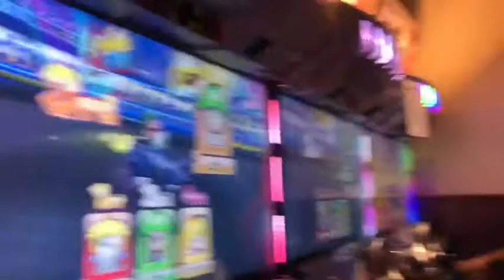Shooting Zombies || Ballers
Hey guys thx for watching
If u liked this video leave a like 👍🏽

If you didn’t like this video cuz ur a hater leave a dislike so I know y’all watching 😜 👎🏽

Please don’t leave any hate to anyone mentioned in this video.

        ——SOCIAL MEDIA——

My instagram is @jaidathomson📸

› jaidath...QueenJai (@jaidathomson) • Instagram photos and videos

My Twitter is @thomsonjaida🕊

I’m posting every SUNDAYS
Sometimes in between if we feelin it 🤷🏽‍♀️